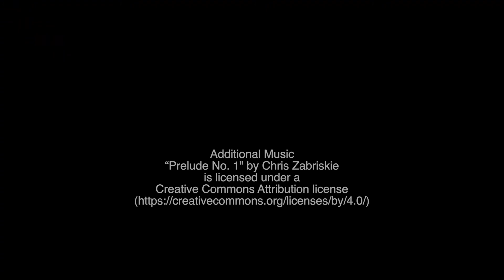Sermon June 16, 2019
Pastor David Christenson's sermon for Holy Trinity Sunday.  Sermon text Exodus 20:8.